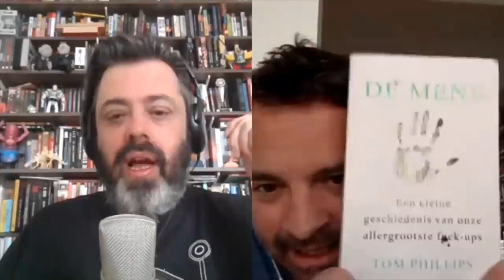FOKCAST 226: Adriaan Van den Hoof: Mijn voordeur is van Batman!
Datum: vrijdag 27 maart
Gast: Adriaan Van Den Hoof.
Nog een podcast via Skype en dus te bekijken op YouTube. We hebben het over kunst, hip hop, boeken, Tom 'Pele' Peeters, Ennio Morricone en inbrekers!